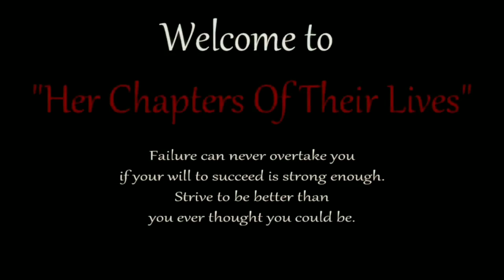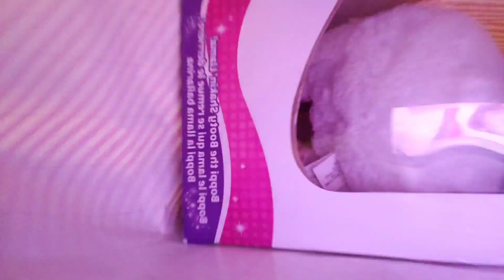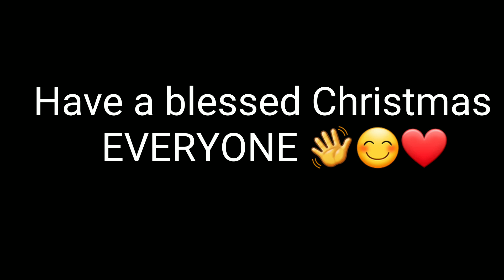Wrapping Gifts With My Husband| Takkng My Puppy For Santa Photos| Bought New Washer/Dryer| Dr's Apt